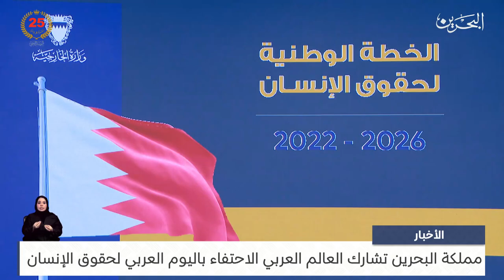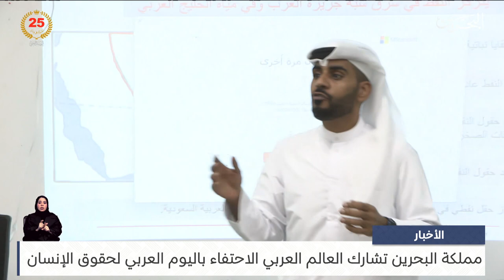البحرين مركز الأخبار : مملكة البحرين تشارك العالم العربي الاحتفاء باليوم العربي لحقوق الإنسان